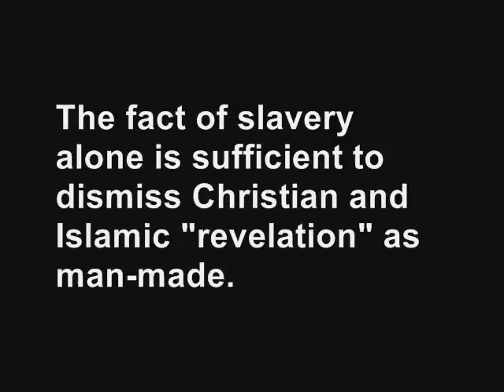Bible and Quran Condone Slavery - Etienne Vermeersch (ex-jesuit)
contradictioninquran creationism universiteit — On Revelation and Slavery in the Bible and in the Qur'an – Prof. Etienne Vermeersch (ex-Jesuit). Vermeersch was for decades one of the most prominent and influential philosophers that Belgium has ever known and, as ethicist pur sang, had a major impact on the social debate and legislation concerning abortion and euthanasia in Belgium. As Chairman of the Advisory Committee on Bioethics Vermeersch defined euthanasia. Thanks to him today in Belgium people who suffer unbearably and ask for it, can make use of euthanasia under strictly conditions.

Etienne Vermeersch studied first Classical Philology (Greek, Latin, ...) and Mathematics when he was still a Jesuit (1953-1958). In 1959 he continued to finish his studies Classical Philology and started at that same year Philosophy at the University Ghent, Belgium. After a year he broke with his belief in God and became an atheist and naturalist for the rest of his life.

In 1965 he obtained his PhD on the Philosophical Implications of Information Theory and Cybernetics at the University Ghent. There he became Professor in 1967 where he taught courses for decades such as Logic and Philosophy of Science ; The History of Philosophy ; Bioethics ; The Origin and History of Christianity ; Modern Philosophy ; The History of Science and Philosophical Anthropology.

He worked on the foundations of the Social Sciences, on The Philosophical Aspects of Research into Informatics, on Artificial Intelligence, and on general social and ethical problems, mainly with regard to bioethics and environmental philosophy.

He was a Vice-Rector at Ghent University from 1993 until 1997,
Member of the Flemish Board for Scientific Policy,
Member of the Governmental Board of the Flemish Institute for Biotechnology,
Member of the Environmental Board of Flanders,
Member of the Federal Board for Scientific Policy.
President of the Advisory Committee of Bioethics (National).

The Medical Assisted Reproduction Act, The Scientific Research Act, and The Transgender Act would not be what they are today in Belgium without Vermeersch's input. The legalization of therapeutic cloning, which sparked heated debate in the Senate, overcame it thanks to its ethical considerations.

On January 18, 2019, Etienne Vermeersch died. He opted for euthanasia (after a long illness). He wrote shortly before his death: ‘I die thanks to my life’s work. But I do not want to serve as a role model. My death is not a statement. Everyone has to make up for him or herself how he or she wants to die.'

Prof. med. Wim Distelmans, oncologist at the Free University of Brussels (VUB), Belgium told about Etienne Vermeersch that: 'He was an integer man. Justice and solidarity were very important to him. He was always keen, but showed compassion at the same time. People knew him as a ‘ tough debater ‘, but actually he was very gentle. We have given a lot of lectures and nominations together, and each time it was said that people came to him with an opinion, questions or problems. He always had a listening ear. He was very popular with the public. He was therefore someone who always said what he thought, but always substantiated with arguments and also politically independent. Thousands of students have experienced prof. Vermeersch as a brilliant teacher, who could clarify the most complex knowledge for almost any student. But he was also a feared debater, gifted with the strongest arguments and logical reasoning, a tremendous memory, and tons of cultural and interdisciplinary knowledge. By the Belgian intelligentia he is regarded as he last Homo Universalis.